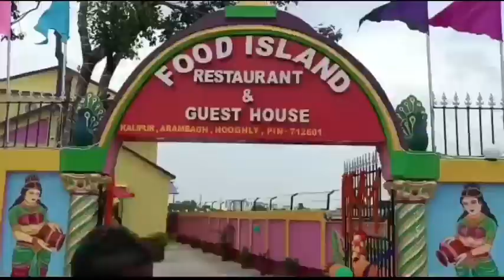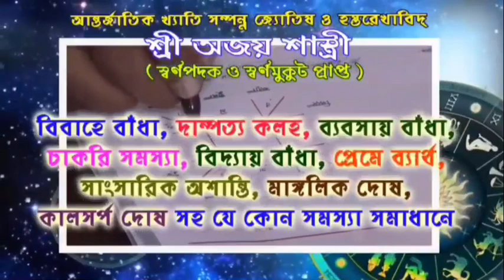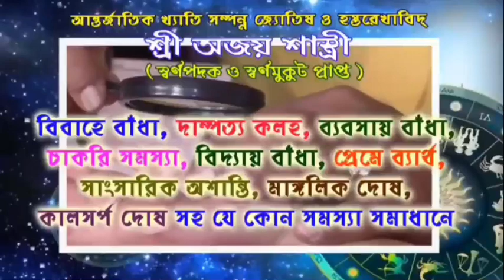তৃণমূল ছাত্র পরিষদের প্রতিষ্ঠা দিবস পালিত হলো নেতাজি স্কয়ারে